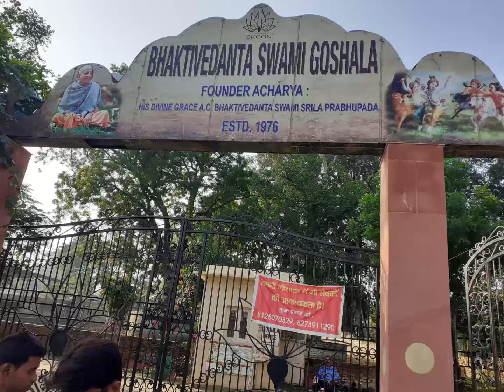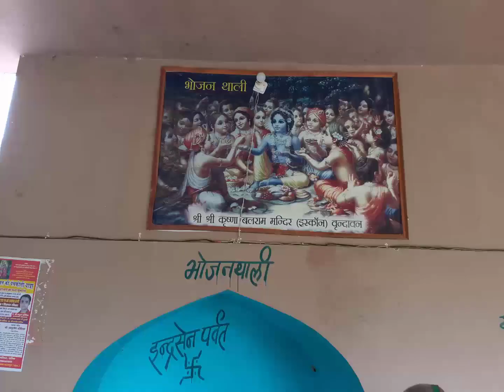Sweet memories 💖 Vrindavan tour | Durga puja 2️⃣0️⃣1️⃣9️⃣- Garia VOICE